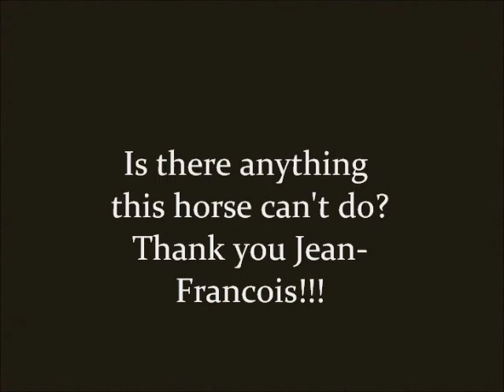Kahluas First Jumping Course Ever!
My first jumping lesson on Kahlua!
Thank you Jean-Francois!!!